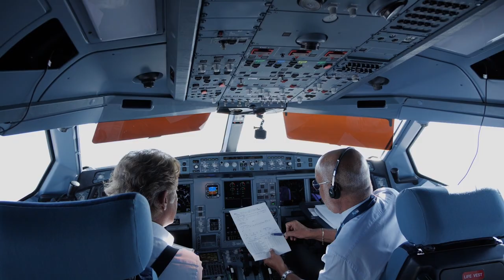Hi Fly A330neo delivery flight and fly-by over Beja Airport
With prior coordination with ATC, Commander Mirpuri made a low altitude fly-by along the axis of runway 19R in Beja. He then made a right pulling turn and sharply and precisely reversed course for a full stop landing on runway 01L. On the right seat he was assisted by Captain Artur Cabral. Both our Vice-President and Captain Cabral have known each other for 35 years; they flew Twin Otters and King Airs together in the mid 80’s, and since then many other ventures in the Airbuses.